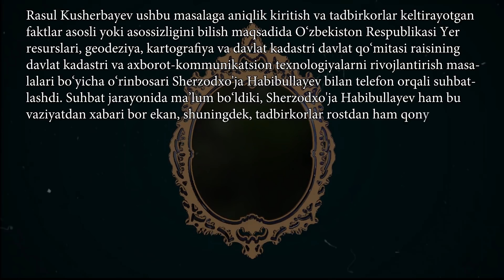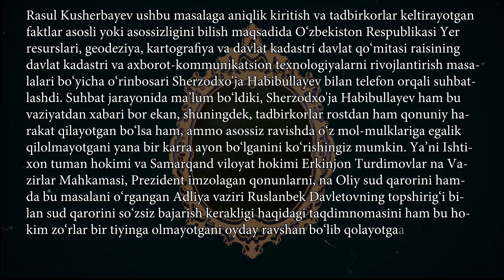Erkinjon Turdimov ZO'RMI davlat rahbaridan, Oliy suddan, ADLIYA vazirligidan, hato qonunlardan ham?.